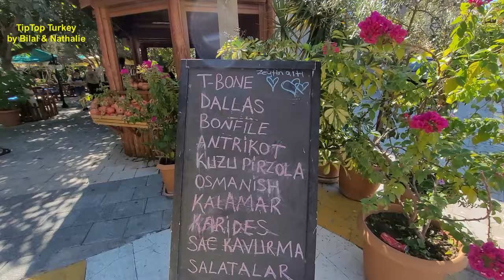BELEK TÜRKİYE / TURKEY 🇹🇷 (Belek Beach Antalya, City Center, The Land of Legends)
Traveling to Belek is one of the best holiday destinations in Antalya, Turkey.
Belek is a town in Antalya on the southern Mediterranean coast of Türkiye. It is famous for its beaches, hotels and golf courses.
The distance from Antalya city center to Belek is 45 km.

👉👉Check our Amazon shop for Travel Essential Items👇

Chapters:
0:00-0:23 The Beauty of Antalya, Turkey
0:24-0:56 October in Antalya
0:57-01:37 How does Belek City Center look now?
01:38-02:46 Turkish Breakfast in a beautiful garden
02:47-04:52 Belek Beach
04:53-06:10 Weather in Antalya in October. Can you still swim in October?
06:11-06:34 Is it a good idea to visit Antalya in October?
06:35-07:46 The Land of Legends
07:47-8:01 First thunderstorm in Antalya - fall 2022